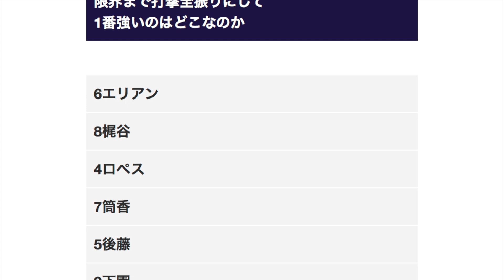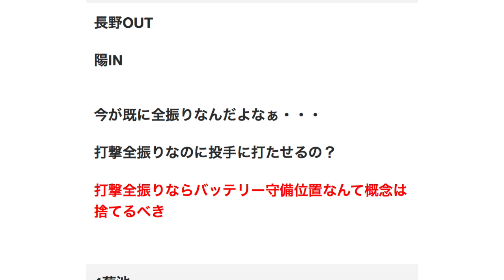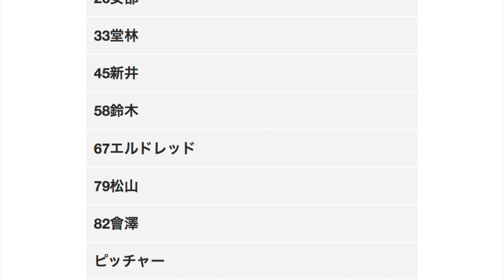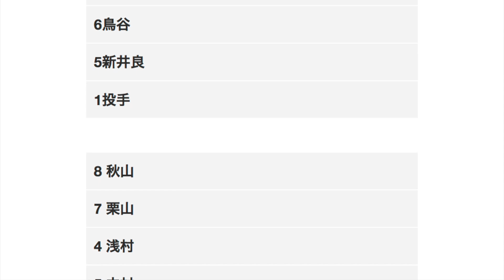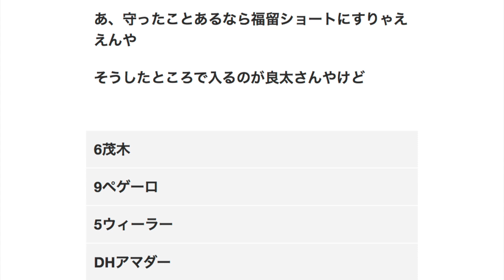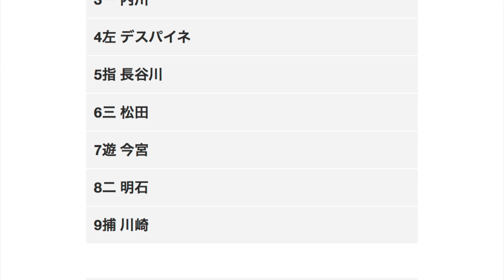12球団の打線を限界まで打撃全振りにして1番強いのはどこなのか 【野球】